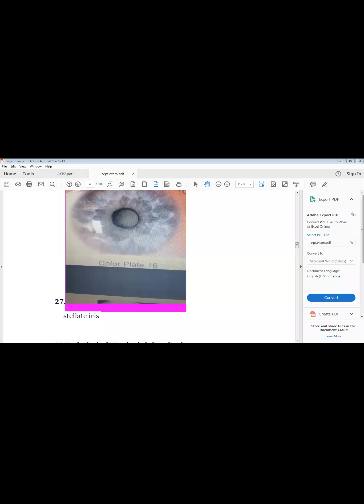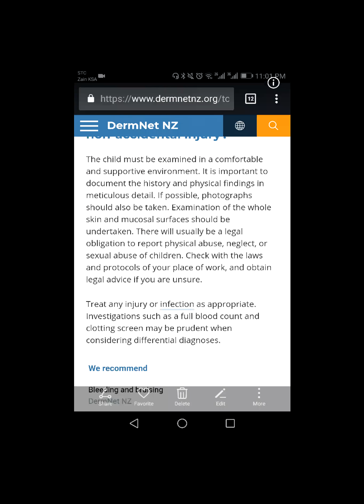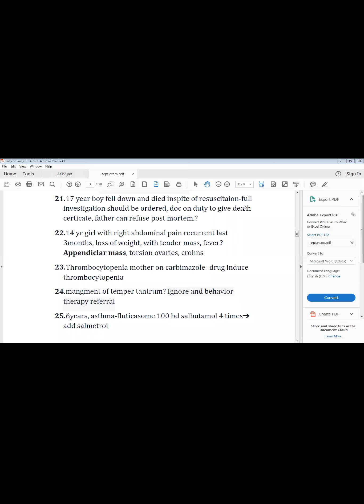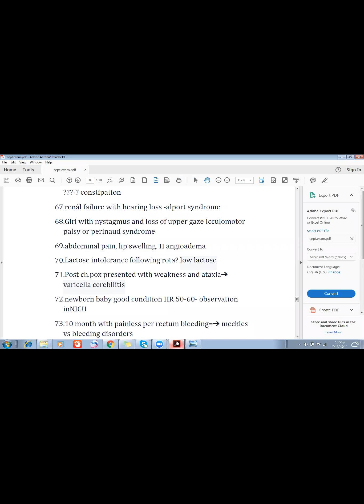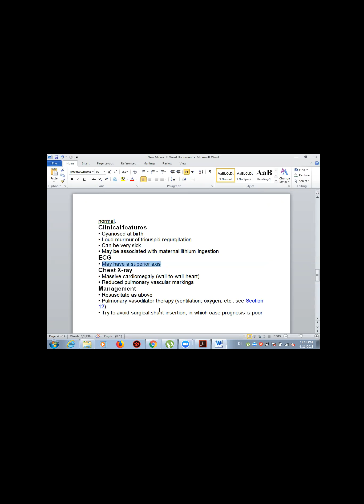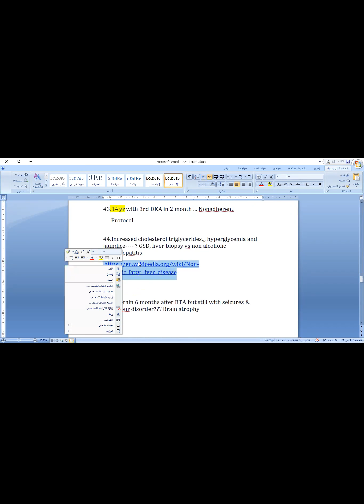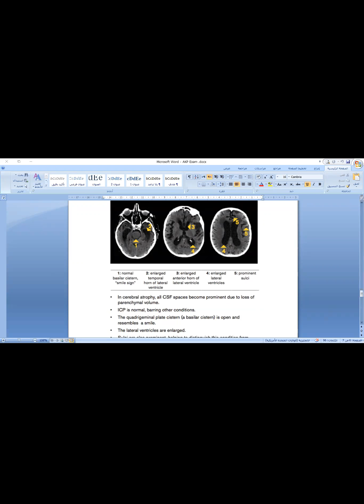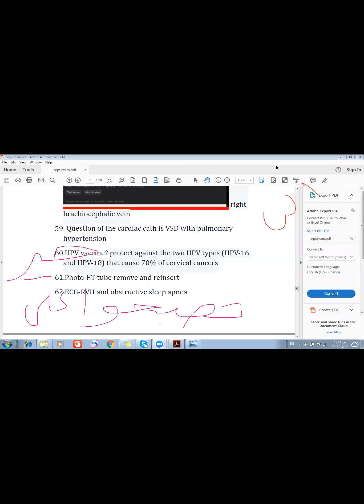sept 2017 exam 3